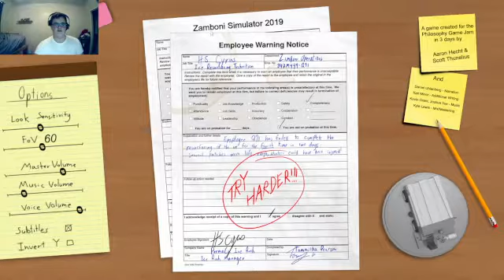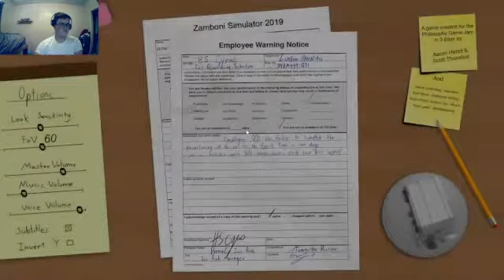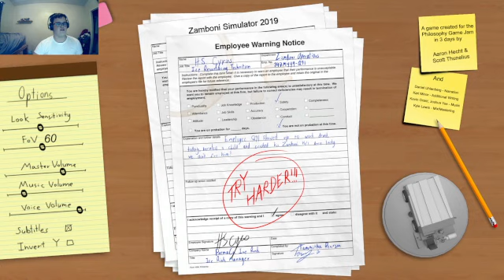Zamboni Simulator ep1: Drinking and Driving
Today we find out that the narrator is depressed and drinks. He also operates a Zamboni.